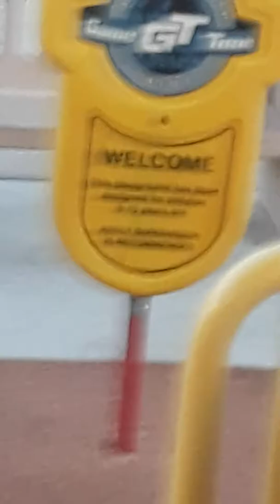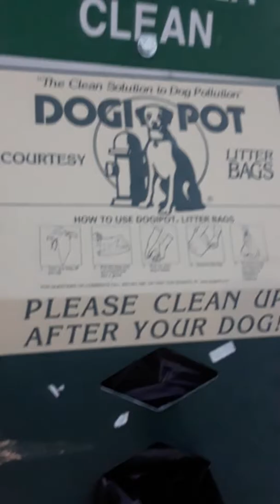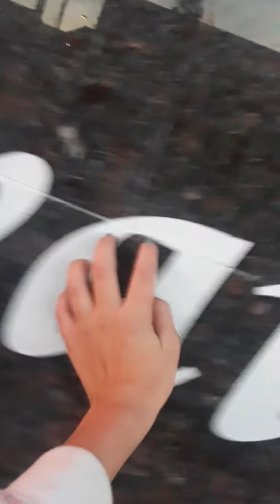Fun time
Aphmau